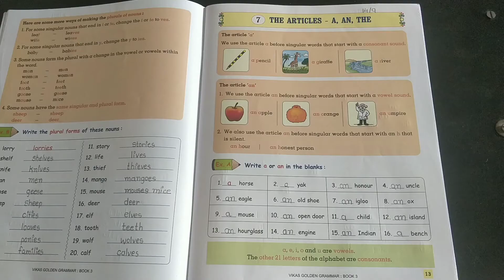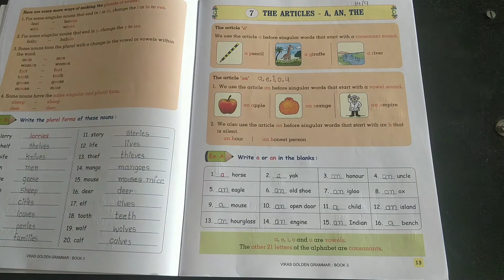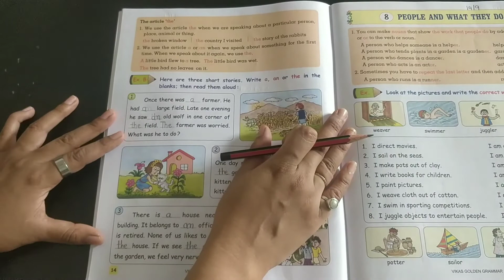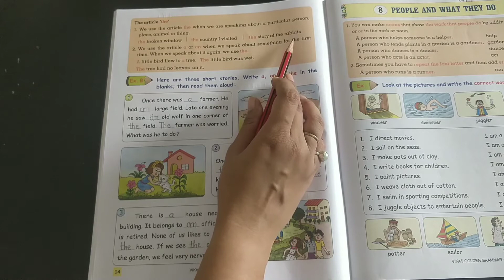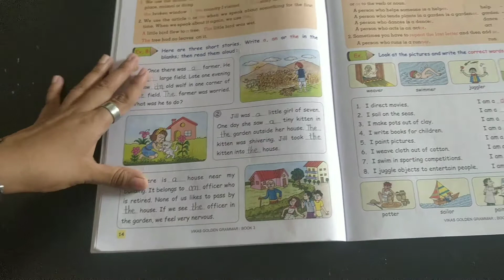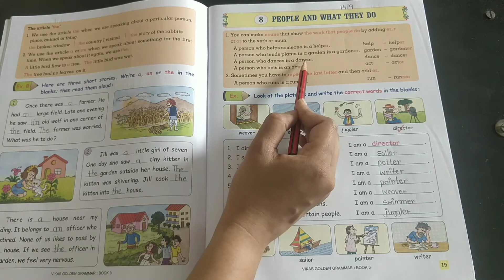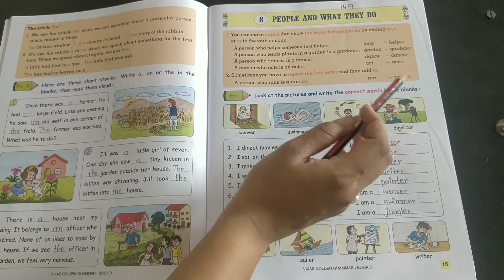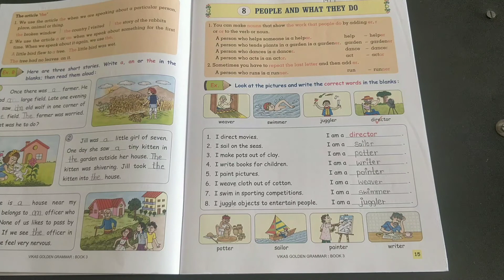ધોરણ : 3 વિષય : English grammar (unit : 7,8)